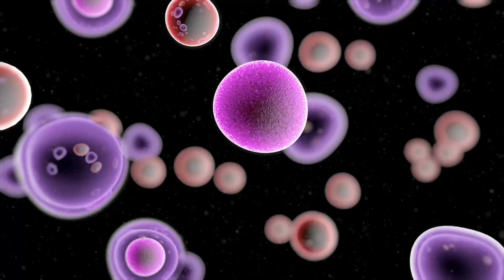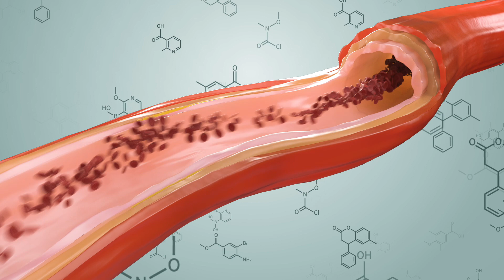REISHI MUSHROOM BENEFITS FOR DOGS! | Immortality Mushroom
“The Mushroom of Immortality” and that is the Reishi Mushroom!
Reishi mushrooms have been used for thousands of years in traditional Chinese medicine.
Reishi Mushrooms come in a variety of species and there are over 13 different species that have been identified in the United States!

PLEASE DON'T go foraging for mushrooms yourself and feed them to you or your pet because many wild mushrooms can kill both you and your pet! Stick with the certified supplements!

3 main health benefits of Reishi Mushroom supplementation for your pet includes:
#1. They are used to Fight cancer!
- A study performed at Peking University in Bejing China discovered that Reishi had anti-cancer properties through anti-tumor and immuno-modulating effects. Specifically, the species Ganoderma Lucidum , showed effects towards Antigen- presenting cells, NK cells, T cells, and B-Lymphocytes. The anti-tumor effect was demonstrated in several animals through immuno-enhancing activity, cytotoxic activity against tumor cells, and anti-angiogenic effects against tumors. Tumors reportedly shrank and animals lives were prolonged. WHOLY COW if that’s not cool, I don’t know what is!

#2. Reighi Can protect dogs Livers:
Reishi mushrooms have anti-oxidant properties that help nourish, detoxify and protect the liver.
In a study on rats at Taiwan’s China Medical University, Reishi was shown to reverse Liver Fibrosis!
During my veterinary schooling 5 years ago, this was taught to be end-stage liver disease and non treatable. So this is really cool news for us Veterinarians!

#3.  Reishi supports dogs with heart disease:
Although there are a lack of clinical trials on dogs with heart disease and supplementation with reishi. In human medicine they found that reishi acts as a vasodilator, improving blood supply and oxygen delivery to the heart.  Also a Study of patients with Angina – a term used for pain in the chest – concluded that the PsPs (polysaccharide peptide) antioxidant in Reishi mushrooms is a potent anti-oxidant against atherosclerosis (or hardening or thickening of the arteries in the heart). Overall this can help prolong your pets lives that have been diagnosed with heart disease!

So your probably saying? Well is Reishi Safe for me to give to my dog or cats without asking my Veterinarian? Of Course always ask your Veterinarian for guidance before supplementing your dogs or Cats with Reishi Mushrooms.

But Overall Reishi has very few reported side effects. In humans, nausea and insomnia have been reported. So it’s best to start at a low dose for 1 month to really see how your pet tolerates their new supplement.

- Dr. Lindsay